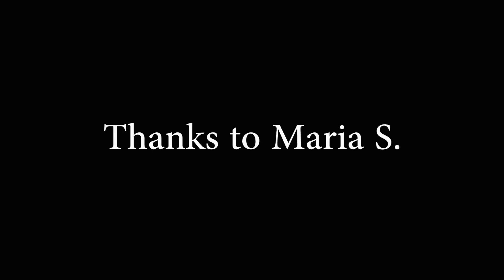(Podcasts) Bootcamp is not for DotA only! @ Team Empire Bootcamp